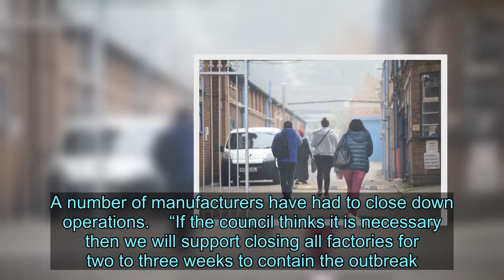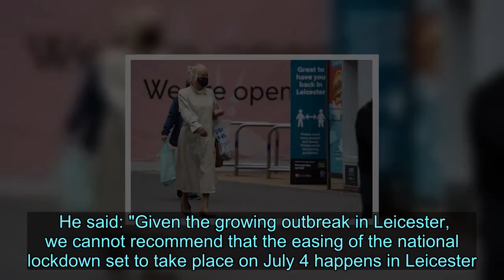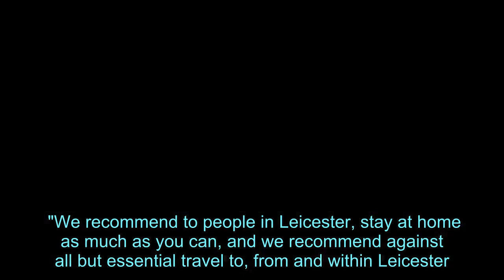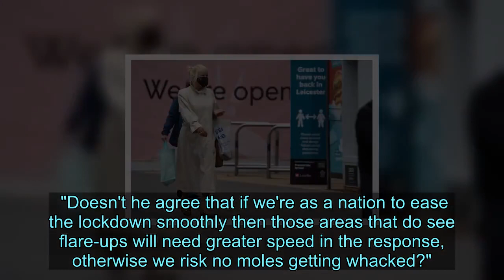Leicester coronavirus outbreaks linked to city's 'sweatshop' clothes factories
The Mirror understands at least five Leicester garment factories which reopened during lockdown have been forced to close again due to outbreaks of the virus among their workers.   A local lockdown has been imposed on Leicester tonight by Health Secretary Matt Hancock after a spike in coronavirus cases in the city.   The situation comes as the rest of England moves to ease restrictions on places of social gathering such as pubs and restaurants from next Saturday, July 4.  A source said: “One of these factories had more than 20 cases including the owner himself.   “The owners tried to deal with it but eventually they sent their workers to be tested. This is part of the surge in cases the government is talking about.  “Workers have not been furloughed and, when these factories closed, they had no money and so they went to other factories to find work. That is what is spreading the disease.”  Many remaining garment factories have had to close their doors to new workers and are operating at reduced capacity due to the need to introduce social distancing.  Saeed Khilji, chairman of the Textile Manufacturers Association of Leicestershire told the Mirror: “There are many cases among the garment manufacturers. A number of manufacturers have had to close down operations.    “If the council thinks it is necessary then we will support closing all factories for two to three weeks to contain the outbreak.”  Mr Hancock told MPs tonight that non-essential shops in Leicester will close from Tuesday and schools will shut to most pupils from Thursday.  The Health Secretary told MPs the easing of the lockdown planned for the rest of England on July 4 cannot happen in Leicester because of rising cases.  He said: "Given the growing outbreak in Leicester, we cannot recommend that the easing of the national lockdown set to take place on July 4 happens in Leicester."  Mr Hancock said Leicester has three times the number of coronavirus cases as the city with the next highest total.    The Health Secretary advised people from Leicester to stay at home as much as they can while the local lockdown measures continue.  He told MPs: "Having taken clinical advice on the actions necessary and discussed them with the local team in Leicester and Leicestershire, we have made some difficult but important decisions.  "We've decided that from tomorrow, non-essential retail will have to close and as children have been particularly impacted by this outbreak, schools will also need to close from Thursday, staying open for vulnerable children and children of critical workers as they did throughout.  "Unfortunately, the clinical advice is that the relaxation of shielding measures due on July 6 cannot now take place in Leicester.  "We recommend to people in Leicester, stay at home as much as you can, and we recommend against all but essential travel to, from and within Leicester.    "We'll monitor closely adhering to social distancing rules and we'll take further steps if that is what's n